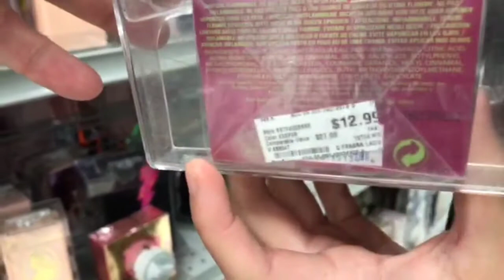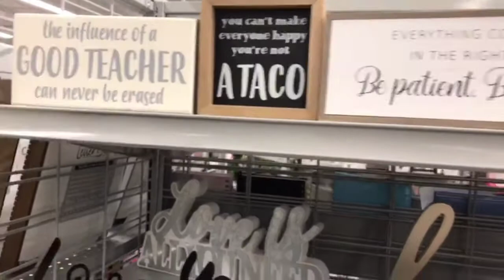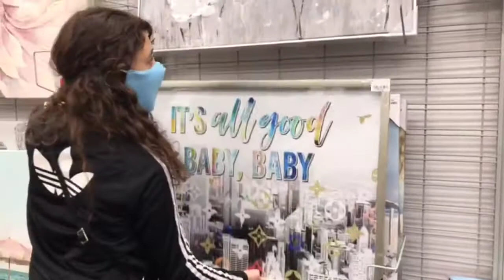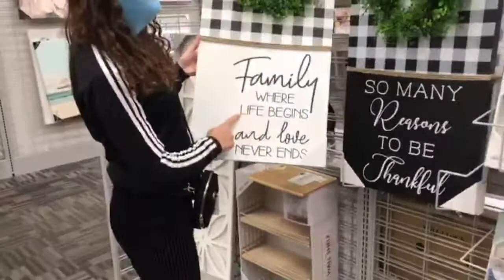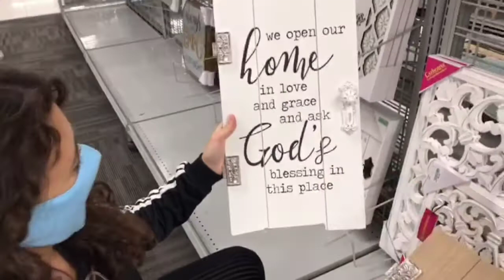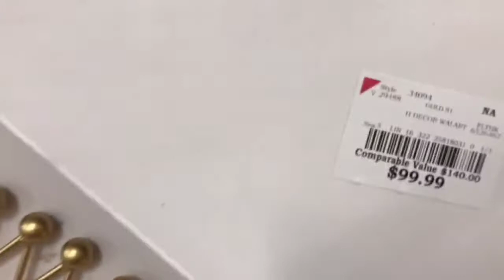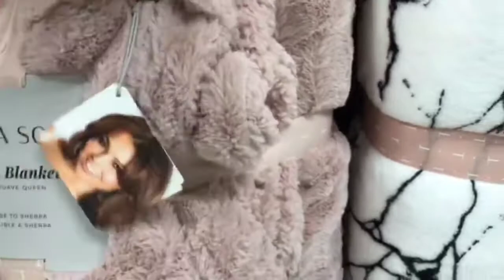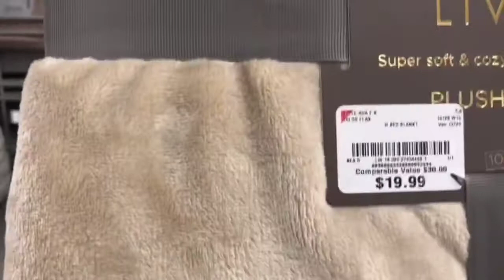TOUR PELA LOJA BURLINGTON DE LAS VEGAS, TUDO LINDO E BARATO.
Tour pela loja Burlington de Las Vegas NEVADA, com minha amiga Maria Eduarda aqui de Vegas, ela tbm amou conhecer essa loja, se encantou com tantas coisas lindas.

Um pouco de como e a vida na América, lugares ,clima ,lojas etc...

ME SIGAM.
SE INSCREVAM.
DEIXE O SEU LIKE.
VOU AMAR O SEU COMENTARIO.